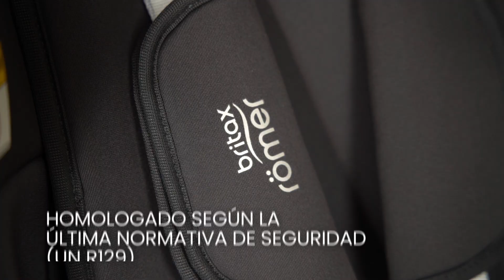Britax Römer KING PRO | Instalación de la silla